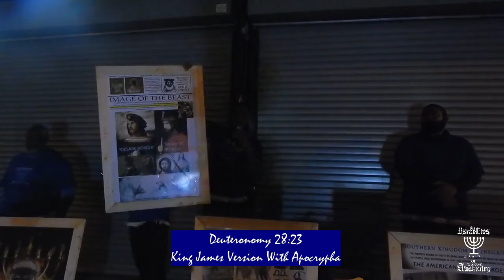Truth shall make you free!!! Israelites in Trinidad & Tobago!!!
Israelites of the Great Awakening take to the streets of Trinidad and Tobago to awaken the lost sheep of Israel, you so called blacks, Hispanics and Native Indians (Caribs, Arawaks, Amerindians)